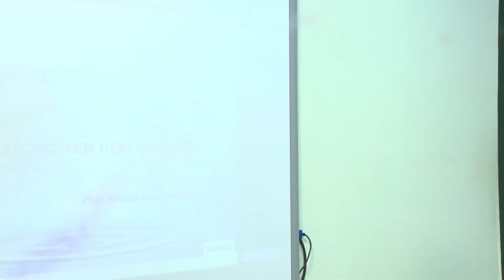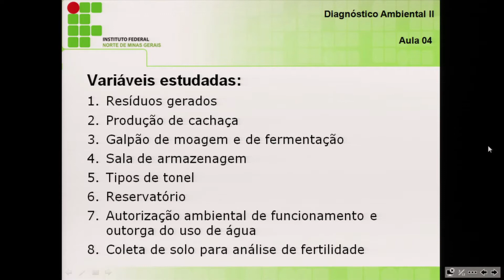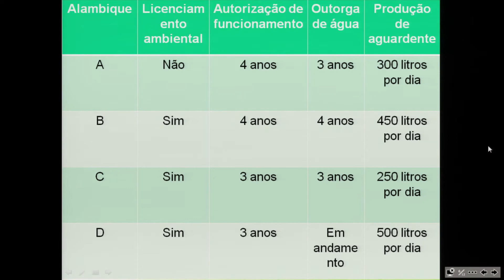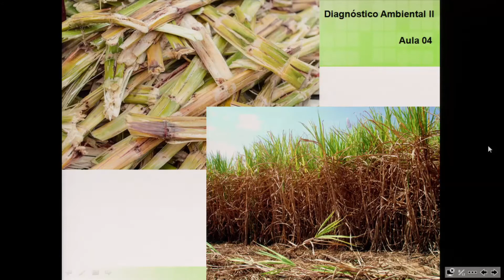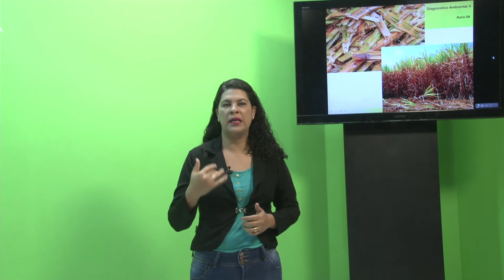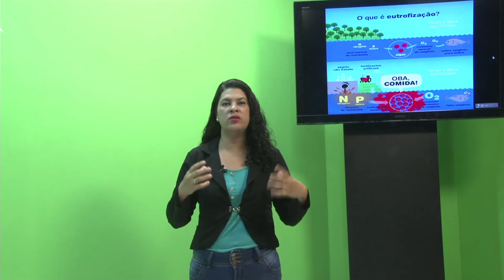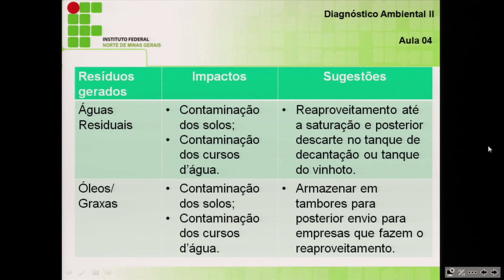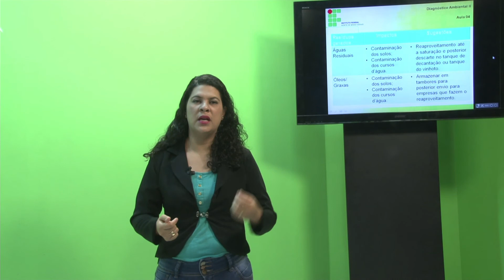AULA 4 - DIAGNOSTICO AMBIENTAL II